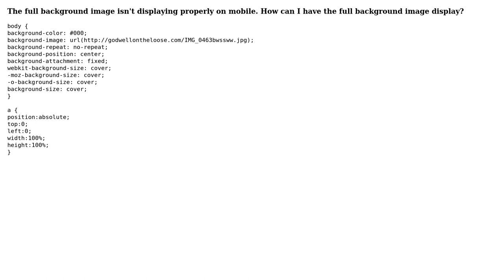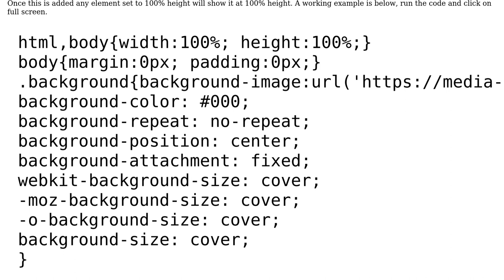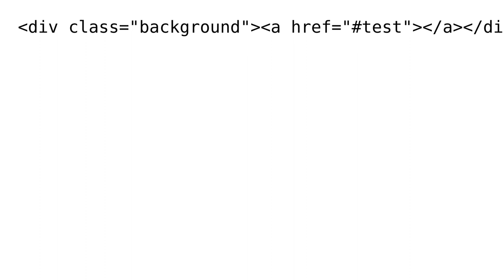Full background image not displaying on mobile device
With thanks & praise to God, and with thanks to the many people who have made this project possible! You are responsible for your own actions.